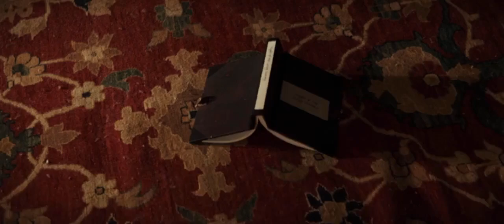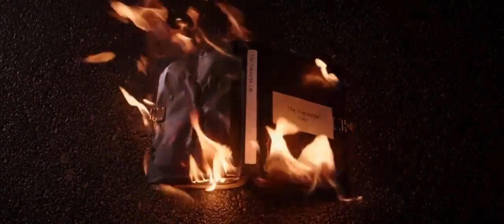vlc record 2016 10 11 16h10m17s goosebumps mkv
scary and funny